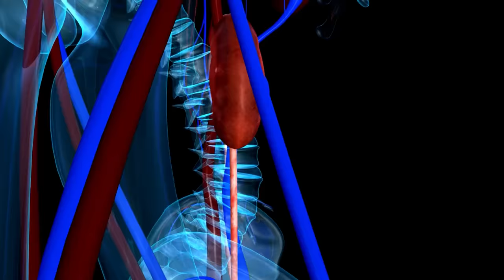7 sintomas de doença nos rins!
Sintomas de doença nos rins!
Você conhece os sintomas de doença nos rins?
Conhece as causas de doenças nos rins?

00:00 - INTRODUÇÃO
04:39 – URINA COM ESPUMA
05:17 - AUMENTO DO VOLUME DA URINA
05:49 – FRAQUEZA
07:04 – INCHAÇO
07:48 – CÃIMBRAS
08:37 – NÁUSEA
09:31 - PRESSÃO ALTA QUE NÃO CONTROLA